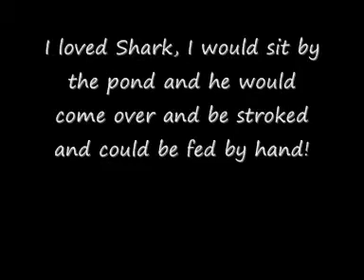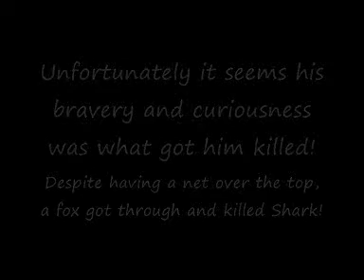R.I.P Shark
A little thing for one of my fav fish, Shark! He was here when we moved 3 years ago and was killed last year! The pond doesn't seem right without him!

One thing that upsets us is that we don't even know what type of fish he was! He wasn't a koi, my dad doesn't even think hes a type of carp! So god knows what he was!

Hopefully when you look at him and the way he moves you can understand why we called him Shark! And look at his eyes! xD